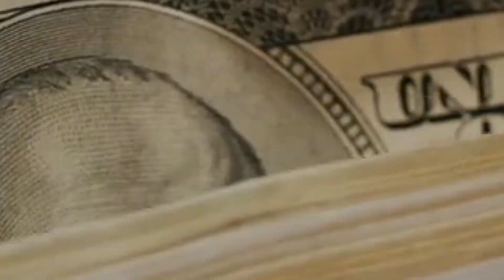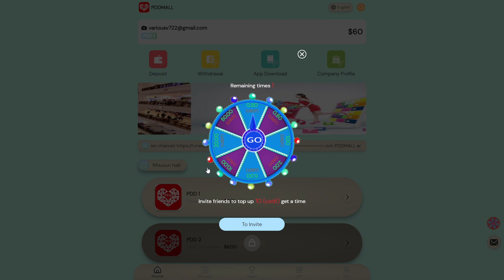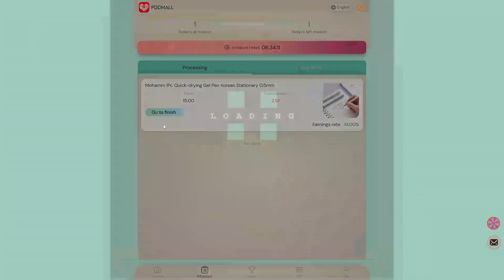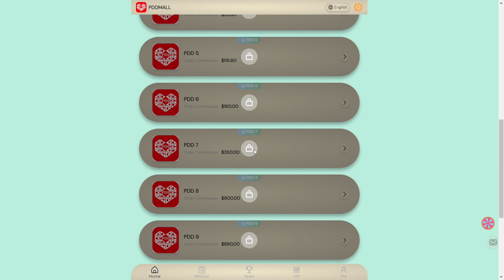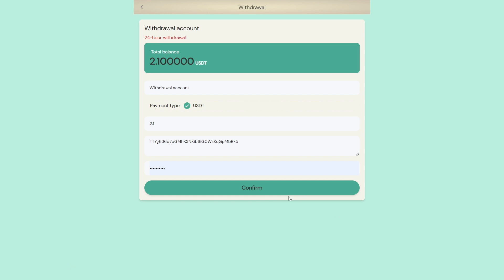Internetda oson pul ishlash 2023 | Telefonda pul ishlash 2023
Internetda oson pul ishlashning 2023 yildagi eng zo'r yo'li ! Telefonda pul ishlash 2023 ! Internetda pul ishlashning eng sara videolari bizda ! Agar internetda sarmoyasiz pul ishlash qiziq bo'lsa biz bilan qoling !